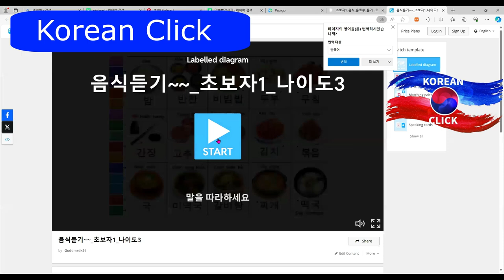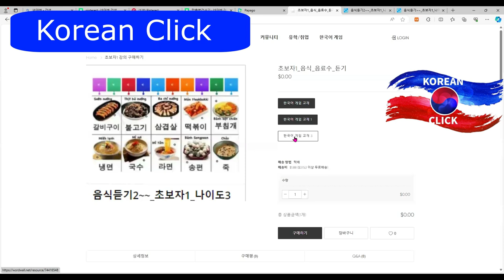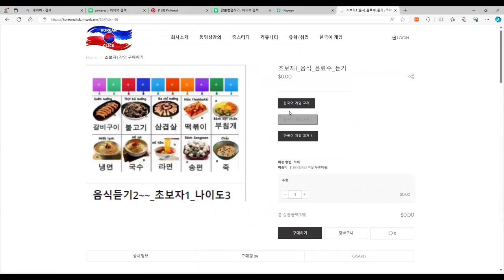a free Korean gameLet's play a Korean class!listening training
a free Korean game
Let's play a Korean class!
listening training

무료 한국어 게임
게임으로 한국어 수업을 하자!
듣기 훈련